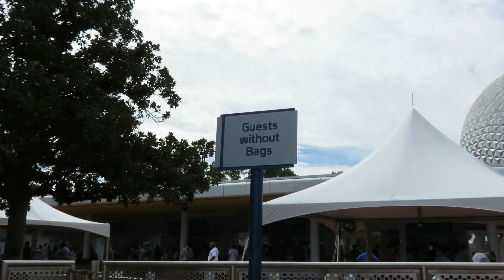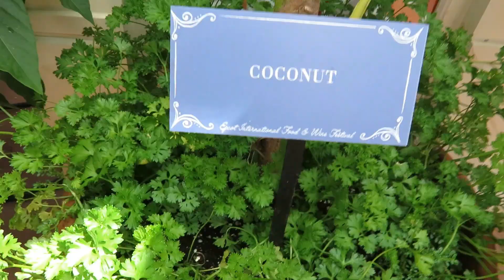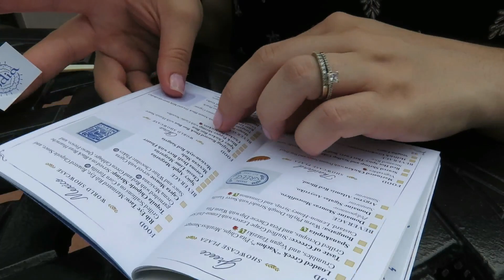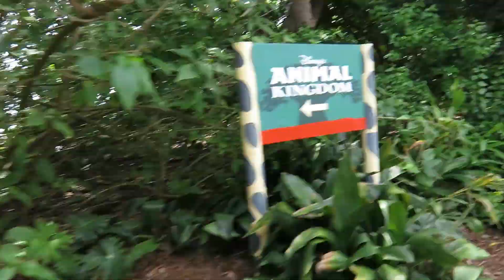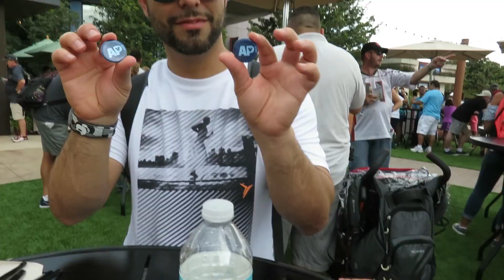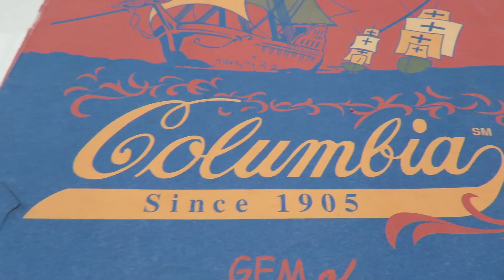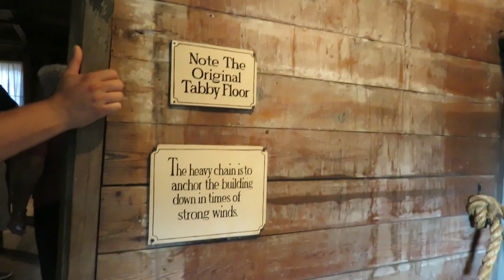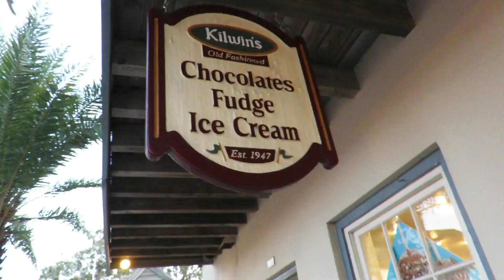DISNEY WORLD WITHOUT KIDS?! | EPCOT & ST. AUGUSTINE VLOG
I'm back. We lost power for almost a week due to Hurricane Irma. A week before the Hurricane, we went to Epcot's Food and Wine Festival for the first time and LOVED it! Can't wait to go back. Enjoy!